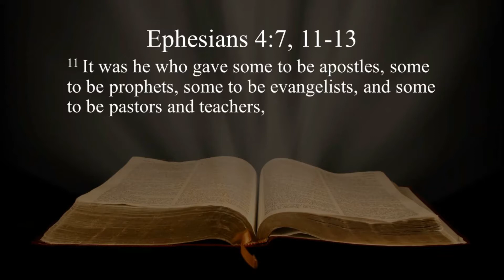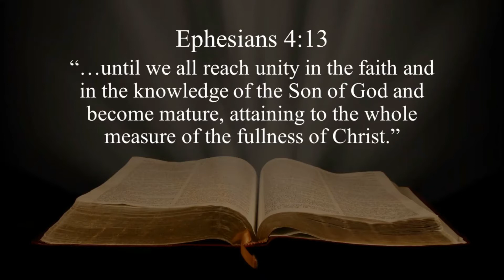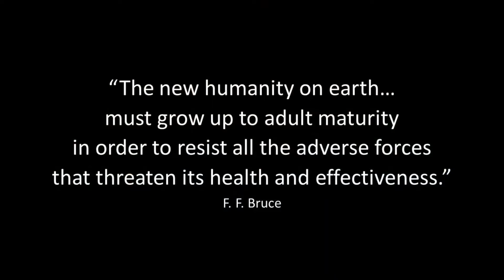Grace Presbyterian Church -Sunday Online Worship January 10, 2020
What’s our purpose on earth? In these challenging days we have a purpose in Christ. God calls us to be leaders serving together, loving others, helping people to mature in the knowledge of the Son of God, and working to build the Church. Be encouraged, that no matter what the condition the world around is like, God calls us to be his servants of love and grace, to be agents of Christ’s transformative salvation with the Holy Spirit’s gifts to empower us.

Pastor Mike's Message: “Building the Body of Christ” -Ephesians 4:7, 11-13